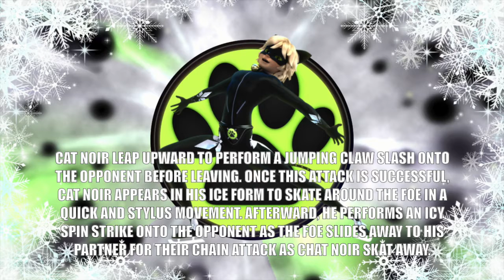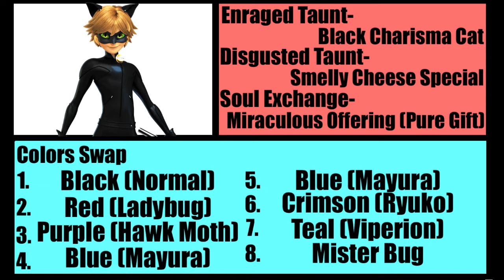Full Gear Reckoning - Cat Noir